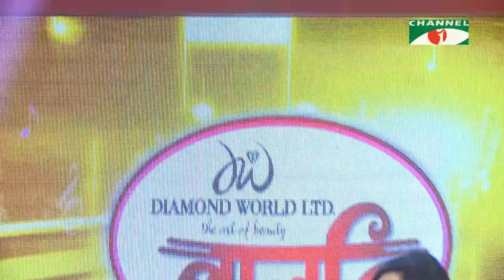Brihospoti Amar Ekhon Tunge | Shikriti | Song Of Gazi Mazharul Anwar | Channel i | IAV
Song : Brihospoti Amar Ekhon Tunge
Singer : Sabina Yasmin
Movie : Jinzir
Lyrics : Gazi Mazharul Anwar
Tune : Shotto Shaha
Cover By : Shikriti
Program : Palki